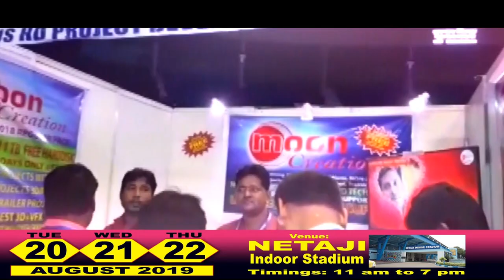Inviting all @ Image Craft 2019 -Netaji Indoor Stadium--Aug 20/21/22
MOON CREATION
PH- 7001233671